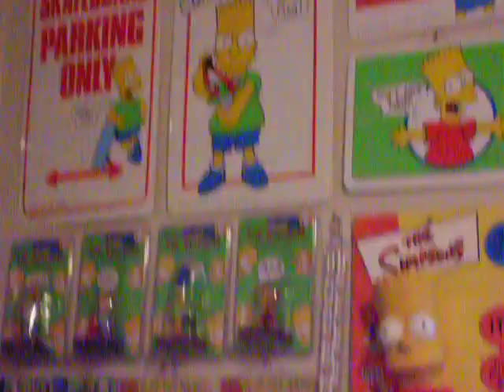Simpsons Room Tour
A quick glance at all The Simpsons stuff displayed in my house. I do have The Simpsons Dominoes as well...I want to use my Sipmsons stuff with a Domino Rally but haven't figured it out quite yet.